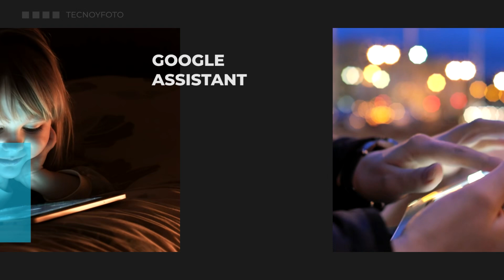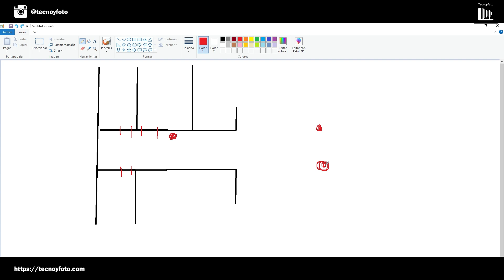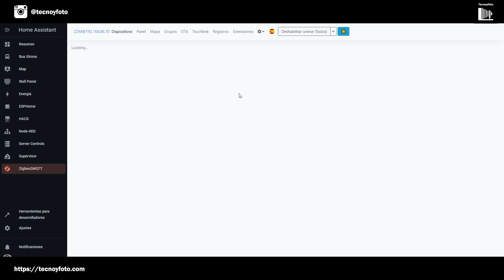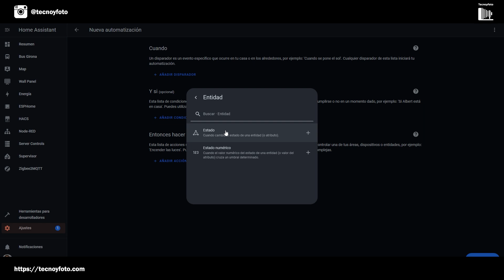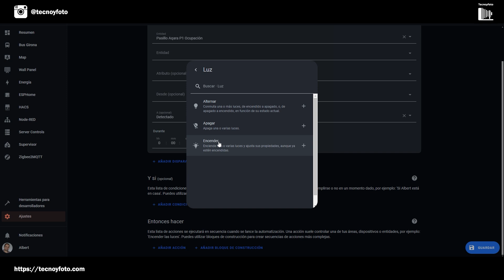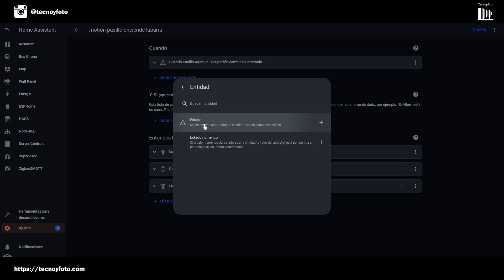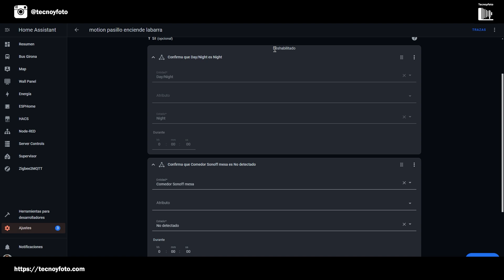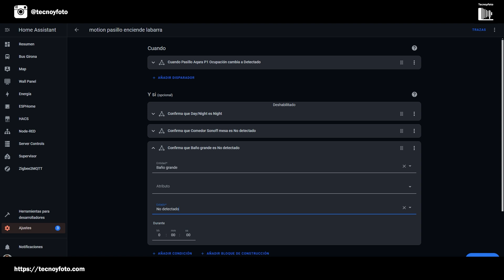Automatiza tu casa con este increíble sensor de movimiento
Hoy voy a instalar un sensor de movimiento y vamos a ver la lógica que utilizo para crear automatizaciones. Así pues, podemos decir que estamos en un caso practico de automatizaciones en Home Assistant con sensores de movimiento.